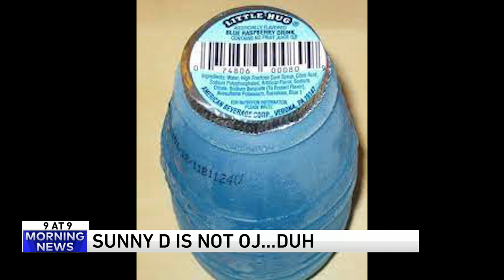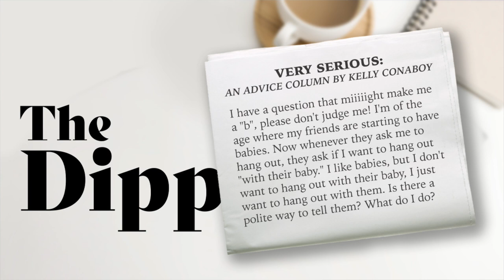9 @ 9: Wizard fired, Pennsylvania's covered bridges, Harlow/Bern house